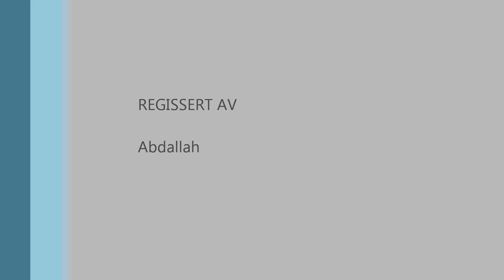international day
oktober 28, 2011 اليوم العالمي